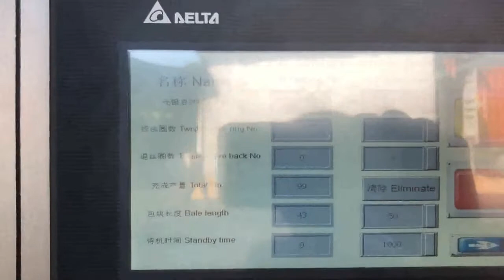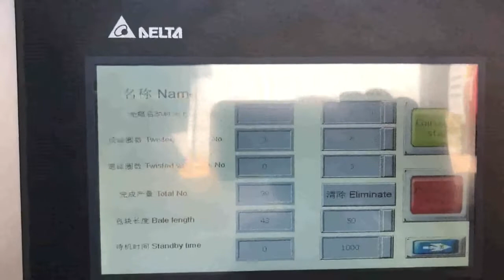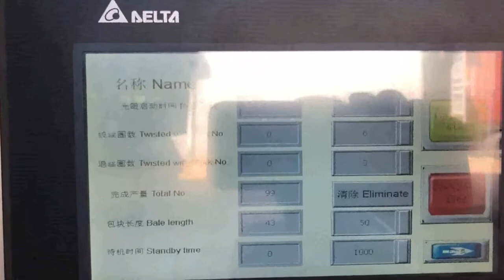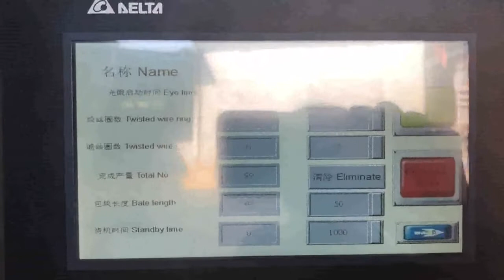low price full automatic PET bottle horizontal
Details of low price full automatic PET bottle horizontal, low price full automatic PET bottle equipment horizontal, low price full automatic PET bottle production line horizontal,

TCM is a professional low price full automatic PET bottle horizontal manufacturer and supplier in China for more than 20 years, and we can offer low price full automatic PET bottle horizontal for sale with a cheap wholsale factory price for our customers without any agent or dealers if you wanner buy our low price full automatic PET bottle horizontal.